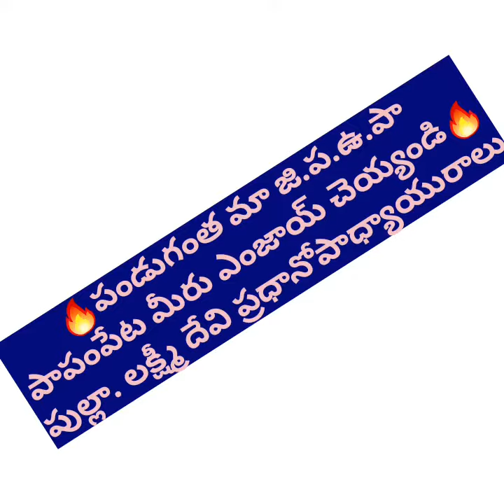పండుగంతా మా ఉన్నత పాఠశాల లోనే పాపంపేట @anantapur@trends# మీరు చూసి ఆనందించండి@ భోగి పళ్ళ సంబరం💐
పుల్లా.లక్ష్మీ దేవి. ప్రధానోపాధ్యాయురాలు జిల్లా పరిషత్ ఉన్నత పాఠశాల పాపంపేట అనంతపురం జిల్లా  ❤️